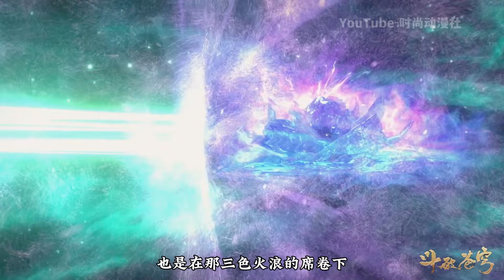斗破中州篇21：三色火莲vs妖凰钟，萧炎击败凤清儿，与风尊者顺利离开风雷阁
三色火莲vs妖凰钟，萧炎击败凤清儿，与风尊者顺利离开风雷阁